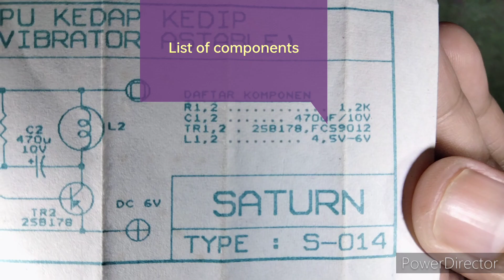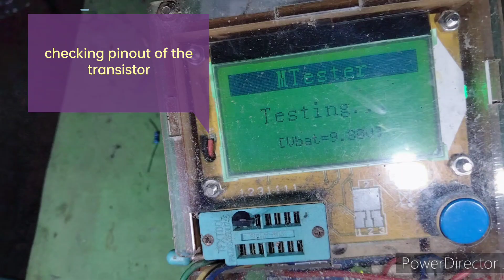Electronics Education for basic school_1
Greeting and welcome,

This video is about electronics Education for basic school,in this video i try to build a flashing lights,
Components list:
¹ Resistor 1k2 ohm 2x
² PNP Transistor 2x
³ Capacitor 470uf 2x
⁴ Bulb lamp 6v 2x

note : 1.the lamp flashing to fast [ because value of capacitor and resistor is too little ]
2.if you use bulb lamp, voltage must between 4 votl - 6 volt
3.if you use LED, voltage maximum is 3.7 volt